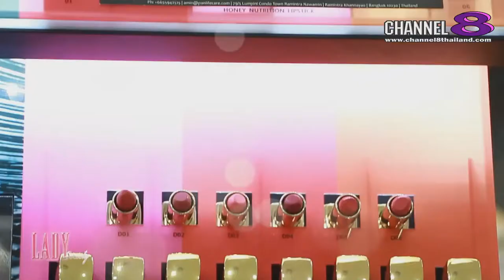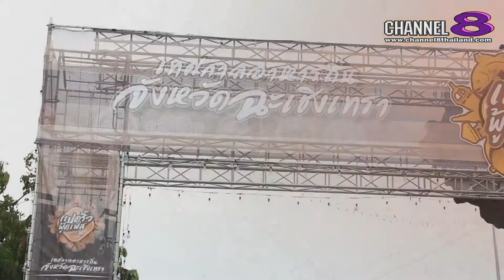Channel8Thailand : Lady Society 1-6-61